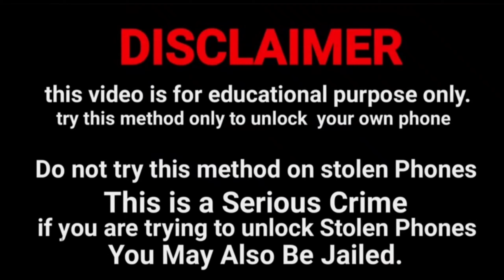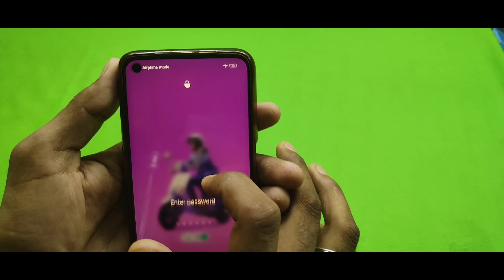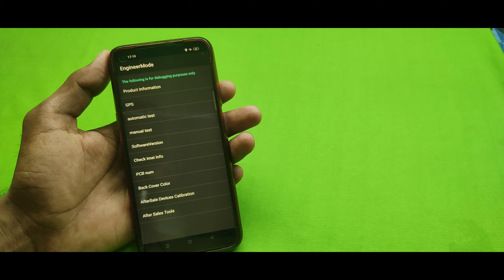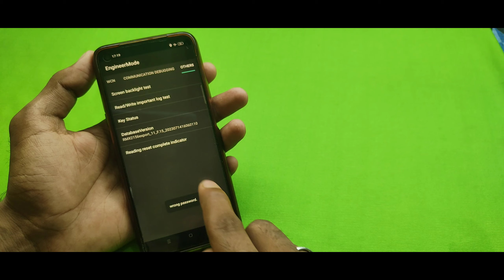Vivo Ke Kisi Bhi Mobile Ka Lock Tode | How To Unlock Vivo Reset Password Pattern Lock 🔒 2023 Tricks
कोई भी ViVO मोबाइल का Pattern Lock या Pin Lock कैसे तोड़े बिना Data Format करें 2023 Live proof 🔥🔥

password unlock
password remove

Vivo Y12s
Vivo Y20
Vivo V19
Vivo V17 Pro
Vivo Y51
Vivo V20
Vivo Y12
Vivo Y19
Vivo U20
Vivo V17
vivo Y50
Vivo V20 SE
Vivo Y91
vivo Y30
Vivo X60
Vivo Z1 Pro 128GB
vivo X50
Vivo S1
Vivo Y20A
Vivo V9
Vivo Y20i
Vivo Y53
Vivo Y90
Vivo Y17
Vivo V7 Plus
Vivo Y71
Vivo Y55S
VIVO Y83
Vivo Y21
Vivo V5
Vivo z1x
Vivo V5 Plus
Vivo Y66
Vivo Y95
Vivo Y52s
Vivo V11 Pro 64GB
Vivo Y69
Vivo Y21L
Vivo Z1x 8GB
Vivo X21
Vivo Y81
Vivo Y93
Vivo X30
Vivo Y3s
Vivo V5s
Vivo V7
Vivo Y51A
Vivo V11
Vivo Y55L
Vivo V9 Youth
Vivo Y81i
Vivo Y91
Vivo Y71i
Vivo Y53i
Vivo Z10
Vivo X9s
Vivo Y31L
Vivo Y12s
Vivo Y91
Vivo Y53